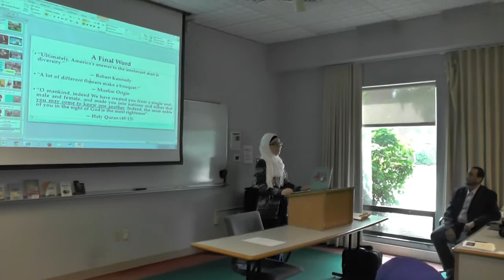Asmma Abdelati: Islam & Cultural Awareness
Muslim Students Association of the University of Bridgeport in collaboration with Bridgeport Police Department presented a series of lectures about:
Islam & Cultural Awareness: Women in Islam.